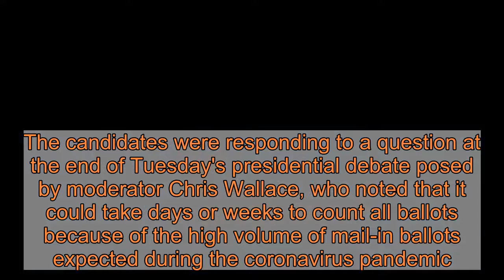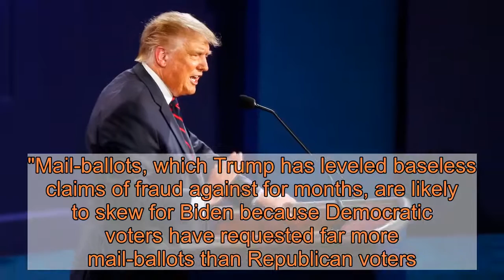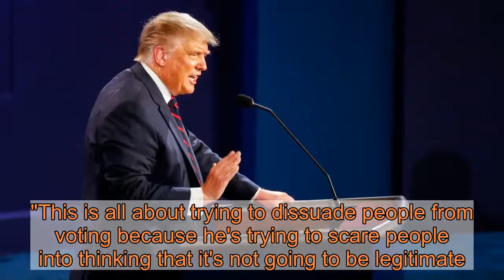'I hope it's a fair election': Trump won't commit to not declaring election win prematurely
President Donald Trump Tuesday night refused to pledge that he won’t declare victory prematurely until the election is independently certified and all ballots counted while Democratic nominee Joe Biden pledged that he would wait.The former vice president also predicted that Trump would accept the election results, too, regardless what he says.The candidates were responding to a question at the end of Tuesday's presidential debate posed by moderator Chris Wallace, who noted that it could take days or weeks to count all ballots because of the high volume of mail-in ballots expected during the coronavirus pandemic. Wallace asked whether they would commit to urge their supporters to "stay calm during this extended period" and pledge to not claim victory early."I'm urging my supporters to go into the polls and watch very carefully because that's what has to happen,” Trump said, declining to commit. “I hope it's a fair election. If it's a fair election, I'm 100% on board. But if I see tens of thousands of ballots being manipulated, I can't go along with that."Mail-ballots, which Trump has leveled baseless claims of fraud against for months, are likely to skew for Biden because Democratic voters have requested far more mail-ballots than Republican voters.Biden immediately agreed to refrain from claiming victory early. "Yes," he said, later adding, "No one has established at all that there is fraud related to mail-in ballots, that somehow it's a fraudulent process."Biden went on: "He has no idea what he's talking about. Here's the deal. The fact is, I will accept it, and he will too. You know why? Because once the winner is declared after all the ballots are counted, all the votes are counted, that'll be the end of it.""If it's me, in fact, fine. If it's not me, I'll support the outcome."Trump has claimed without evidence for months that mail-in voting will lead to widespread voter fraud that will benefit Biden and Democrats. During Tuesday's debate, he also said would seek to challenge an election dispute about mail ballots to the Supreme Court.More:Some Democrats warn Trump may use 'red mirage' to prematurely declare victory while absentee ballots are being counted“I think I’m counting on them to look at the ballots – definitely,” Trump said.Trump's unwillingness to concede an election loss comes one week after he would not commit to a peaceful transfer of power. Defending the method of mail-voting, Biden urged his supporters to ignore Trump’s claims of fraud, telling them the president is seeking to get them to stay home on Election Day.“He sits behind the Resolute Desk and sends his ballot to Florida,” Biden said, referring to Trump's own history of voting by mail."This is all about trying to dissuade people from voting because he's trying to scare people into thinking that it's not going to be legitimate. “Show up and vote. “You will determine the outcome of this election. Vote. Vote. Vote.”Biden added: “He cannot stop you from being able to determi